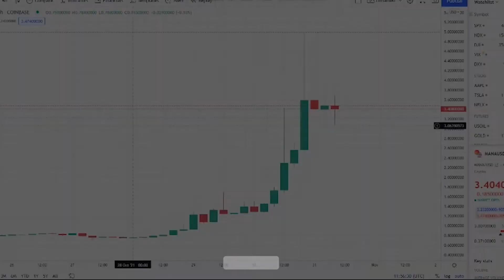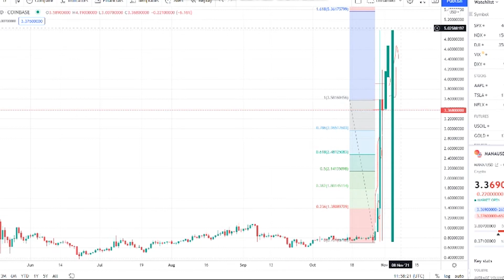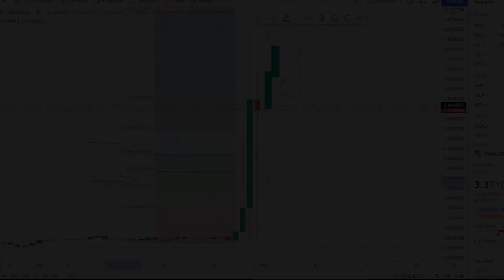Decentraland MANA Crypto Coin - Price Prediction & Analysis - Massive News Pump To 10$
Synopsis: Some are wondering where the price, of Decentraland will wind up, And it’s hard to say because it’s unclear if the gains will continue, after the recent news that sent it up, It's also unclear, if this will turn into retail investors’ next meme coin of choice.
But to reach $2, Decentraland would have to climb another 45%, i think Decentraland can surge well beyond that mark, While the overall market sentiment is hot for crypto, it's possible for MANA to reach $4   $6 during this next bull run, while it may not happen at the end of the year, it’s certainly possible it will hit $2 eventually.

For example, Wallet Investor sees the price reaching $1.558 in 12 months from now and then surging to $4.651 in five years, But keep in mind, price predictions could change if bearish trends occur.

Although most of the coins are showing mixed signs, Decentraland MANA has increased by over 100% in the last 24 hours. MANA’s market price is $2.49 at the time of writing, having risen by 218 percent in the previous week, The news of Facebook’s renaming to Meta has fueled Decentraland’s price surge. The tech behemoth has changed its name to Meta, reinforcing its metaverse ambitions.

Metaverse, NFTs, and gaming token prices all soared in the aftermath of the revelation, with some metaverse-related cryptocurrencies rising as much as 100% in the last 24 hours, MANA price is trading at $2.53 on major crypto exchanges at the time of writing, and it appears to be fighting immediate resistance from the $2 psychological level. If the Decentraland token closes above this level, it could reach new all-time highs. The MANA bulls will have to overcome selling pressure from the $1.42 and $1.49 supply zone before they can hit this target.

If MANA continues to rise, it may be able to break through this ATH and move even higher. The gains are currently ascribed to buyer support, which is still showing signs of strengthening. As a result, it may be able to rise above its current lows.